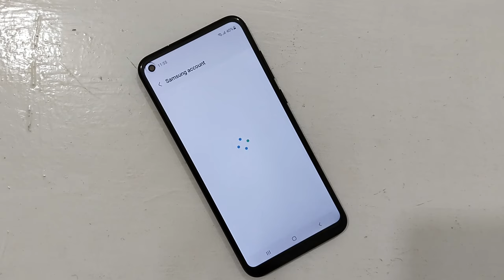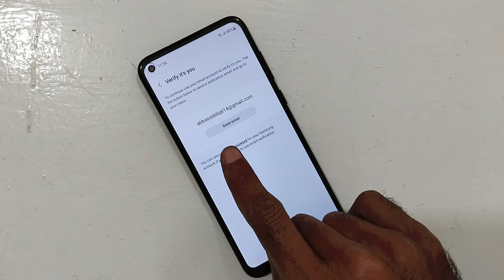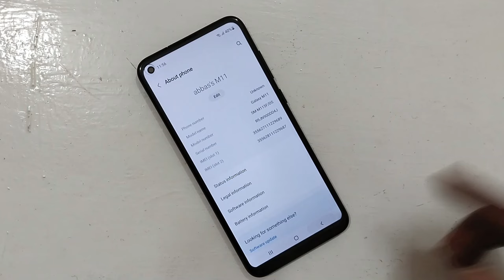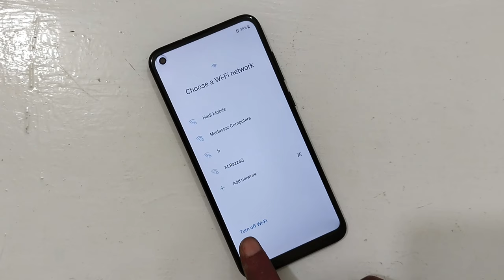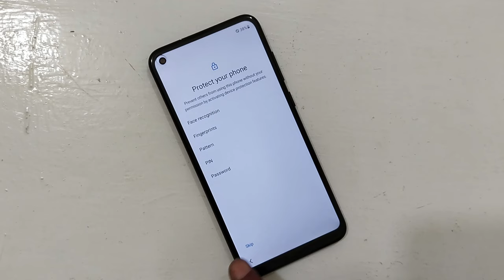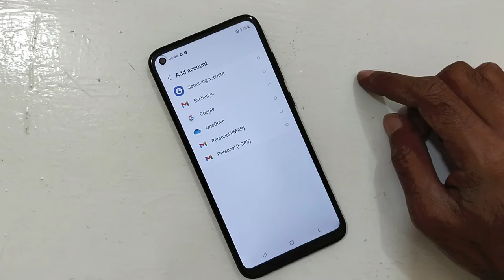How To Remove Samsung Account Without Email Verification 2024| Without Pc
How To Remove Samsung Account Without Email Verification 2023| Without Pc